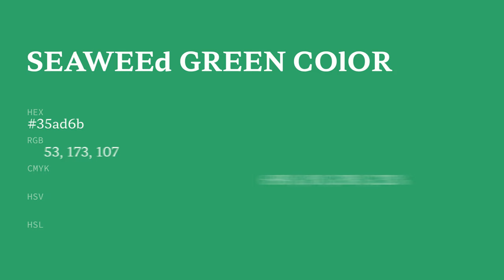Seaweed Green color 35ad6b hex color - Green color - Warm color 35ad6b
What color is Seaweed Green ? 35ad6b hex color - Green color - Warm color 35ad6b

Hex 35ad6b Color Code is also known as Seaweed Green color.

Hex 35ad6b Color code in RGB color code model is created after adding 20.78% red color, 67.84% green color and 41.96% blue color.
Hex 35ad6b Color code in CMYK color (process color) code model is generated after subtraction of 69% cyan, 0% magenta, 38% yellow and 32% black.